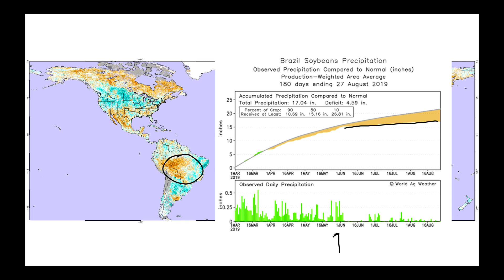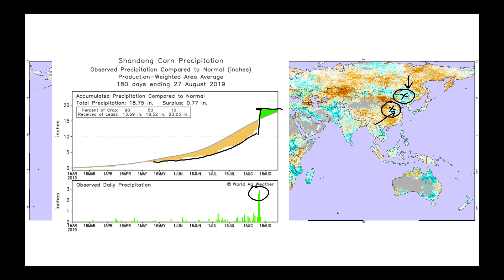Nutrien Ag Solutions Ag Forecast - Aug 29, 2019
Video Highlights:
Hurricane Dorian / Flooding Potential in Southeast
Storm Potential in Central US / Midwest
15-Day Temperature Patterns
Global Vegetation Health Index Update